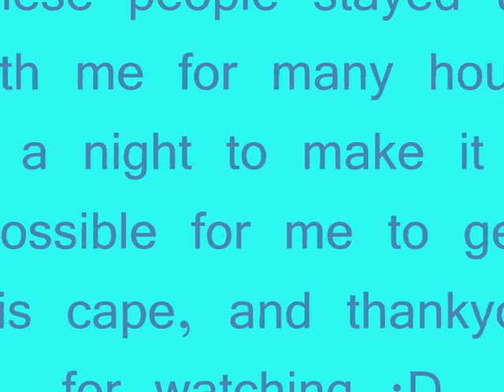Fate Elfmage - 99 Woodutting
me getting 99 wc enjoy :)   song:  Kid Cudi - Day "n" Night, i do not own this song it is purely owned by the artist, i do not own runescape, runescape is owned by jagex ltd.